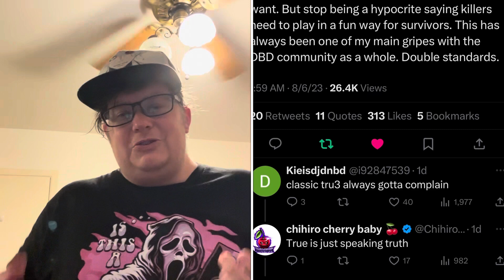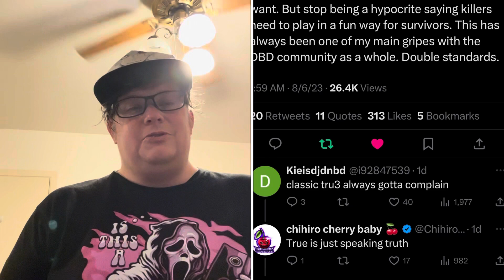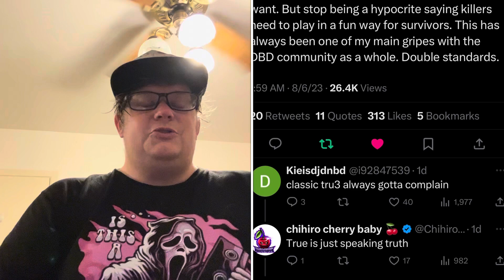Trutalent calls out toxic survivors in dead by daylight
Truetalent calls out toxicity in dead by daylight on Twitter.toxic survivors are bad for the game